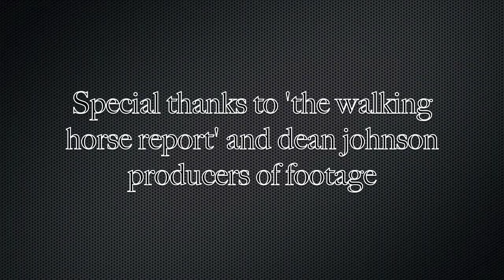2011 TWHNC Reserve WGC Folsom Prison Blues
A highlight reel of 2011 Tennessee walking horse reserve world grand champion Folsom Prison Blues and Rodney Dick's performance